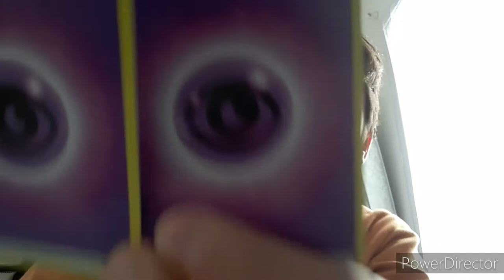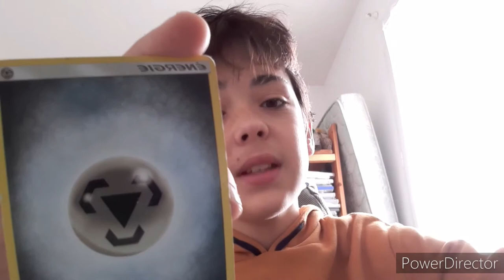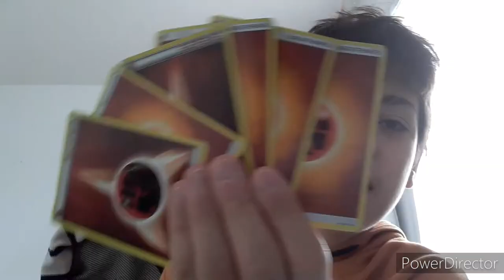Toutes mes CARTES ÉNERGIES !